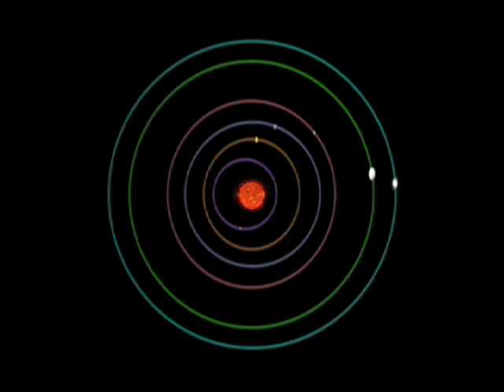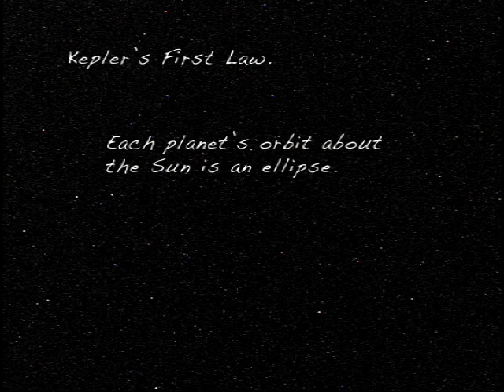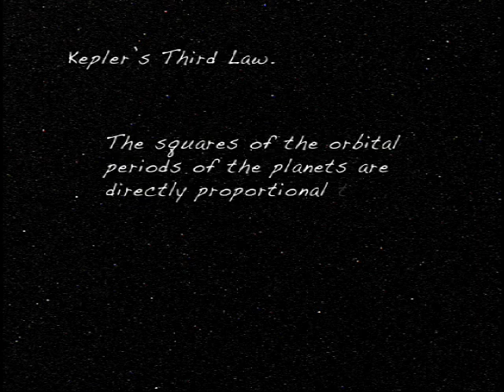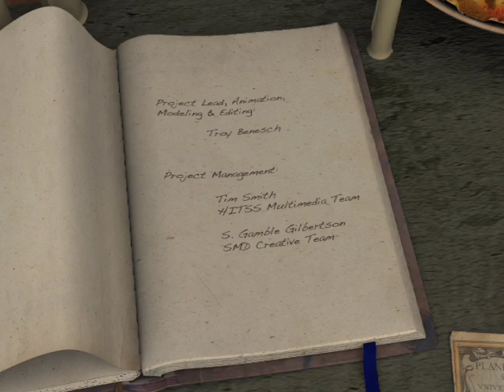Orbits and Keplers Laws of Planetary Motion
In physics, an orbit is the gravitationally curved path of an object around a point in space, for example the orbit of a planet around the center of a star system, such as the Solar System. Orbits of planets are typically elliptical. But unlike the ellipse followed by a pendulum or an object attached to a spring, the central object is at a focal point of the ellipse and not at its centre.

Current understanding of the mechanics of orbital motion is based on Albert Einstein's general theory of relativity, which accounts for gravity as due to curvature of space-time, with orbits following geodesics. For ease of calculation, relativity is commonly approximated by the force-based theory of universal gravitation based on Kepler's laws of planetary motion.